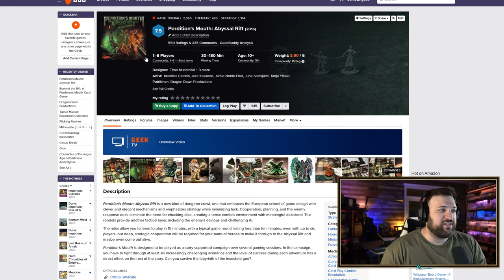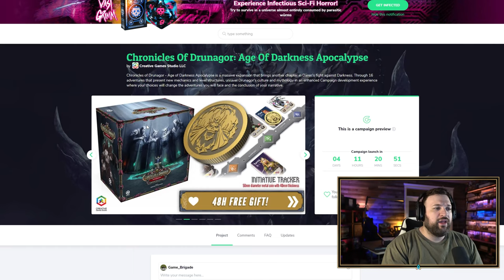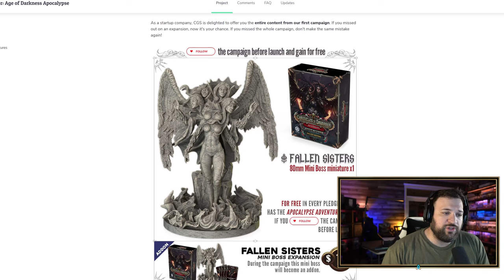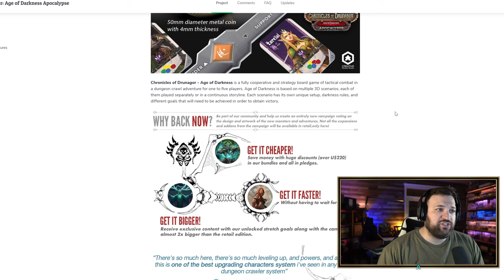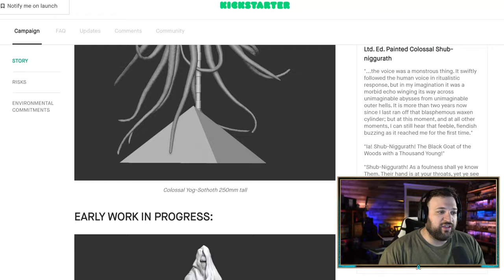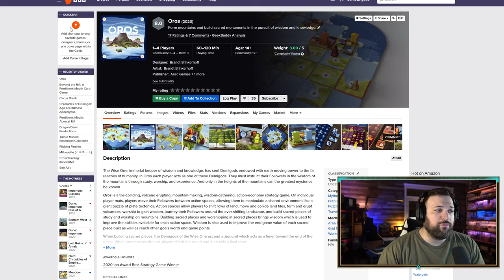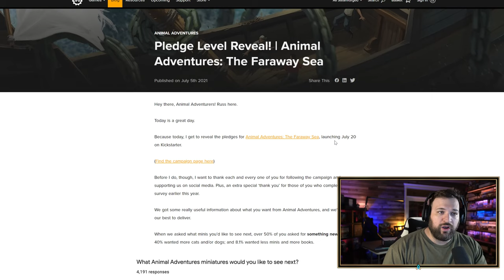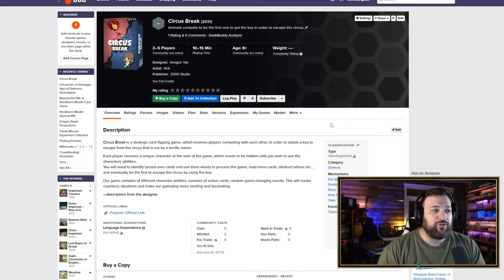Upcoming Kickstarter/Gamefound Board Games plus the ones YOU Should know.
Join the Game Brigade Community Discord!

This series is made to help you know what is coming out each week and my take on them.

Time Stamps
0:00 - Introduction
1:16 - Beyond the Rift: A Perdition's Mouth Card Game
2:26 - Chronicles of Drunagor: Age of Darkness Apocalypse
4:27 - Cthulhu Rises
5:24 - Oros
6:58 - Animal Adventures: The Faraway Sea
8:31 - Cirus Break

New Campaigns

9:09 - Wrap-Up

Video Gear
Sony A660 4k Camera (Main Camera)
Sigma 14-24mm F2.8 for Sony E Mount
Elgato 4k Camlink
Logitech C922 Pro Stream Webcam (No Longer in my Kit)

Audio Gear
Shure SM7B Cardioid Dynamic Microphone
Cloud Microphones Cloudlifter CL-1 Mic Activator
Shure A26X 3" Extension Tube for Desk Stands
Microphone Stand
Sennheiser Wireless Lavalier
RODE PSA 1 Swivel Mount Studio Microphone Boom Arm
Zoom H6 6-Track Portable Recorder
5-Way Multi Headphone Audio Splitter Connector
Premium XLR to XLR Microphone Cable 3 Feet
Blue Microphones Yeti Studio
DEITY V-Mic D3 Pro Shotgun Mic

Studio Gear
38" Telescopic Horizontal Tripod Arm with Ball Head.
Camera Aluminium Tripod 63 Inch with Ball Head Quick Release Plate

Kickstarter Kickoff is a new series where I talk about the new games on Kickstarter that I'm most interested in.